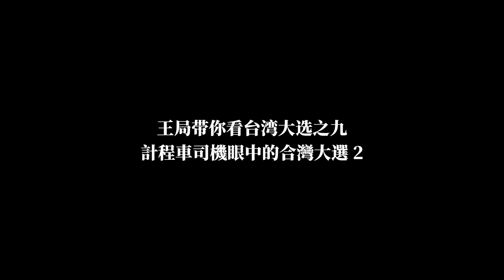王局带你看台湾大选之九——計程車司機眼中的台灣大選 2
1月11日，在王局前往基隆拍摄柯文哲造势晚会的路上，遇见一位计程车司机，他是民进党的支持者，但交谈后发现，他却希望台湾总统能够承认九二共识，并且认为自己是中国人。持有这样想法的民进党支持者并不多见，他为什么会这样想？